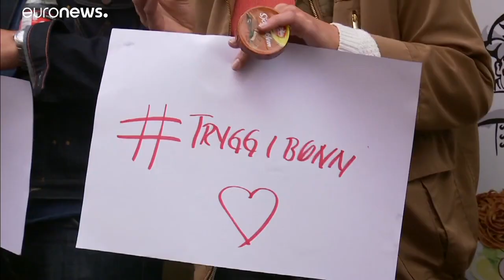The Brief: Norway mosque shooting suspect makes first appearance in court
The Brief: The suspect in the Norway mosque shooting has made his first appearance in court. Philip Manshaus does not admit to any crime and is not speaking with investigators.…